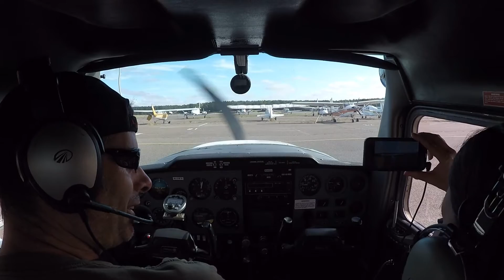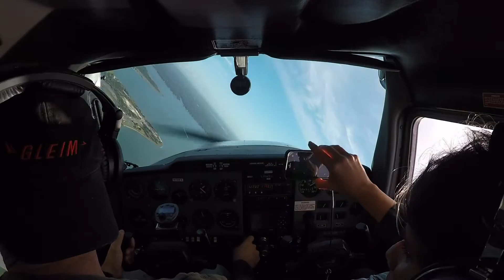How to Fly on Periscope Test :: FAIL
How to Fly on Periscope is an investigation into the world of Periscope and its many possible uses. Watch as my sister and I try to get connected to Periscope in the sky's over Long Island. Unfortunately, the signal wasn't strong enough to maintain a link. This flight proves that Verizon is still the only choice for Long Islanders...1000' AGL anyway.